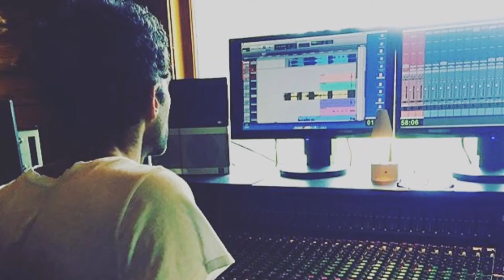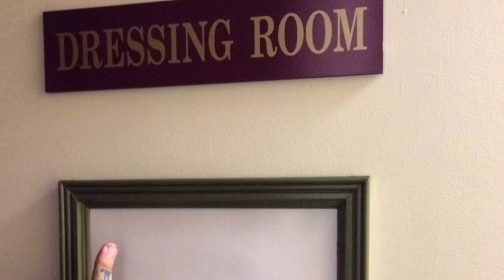Eric Michael Lichter "Seeing Things"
From the album OWL.
Eric-lead and backing vocals, guitars, bass, drums, Rhodes piano and synth.